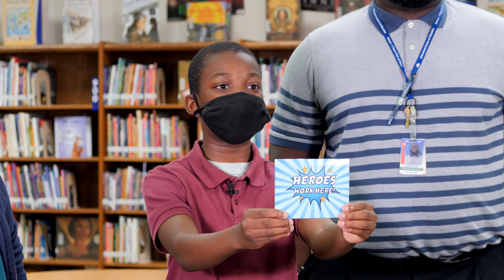School Board Appreciation 2021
We celebrate School Board Appreciation Month with a special message to our devoted trustees!